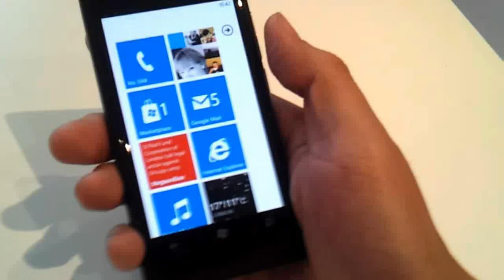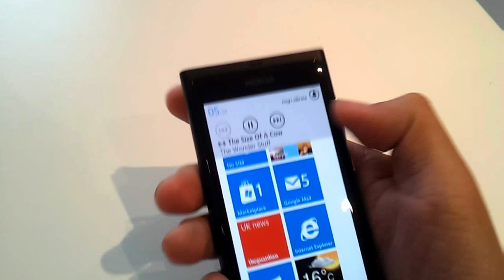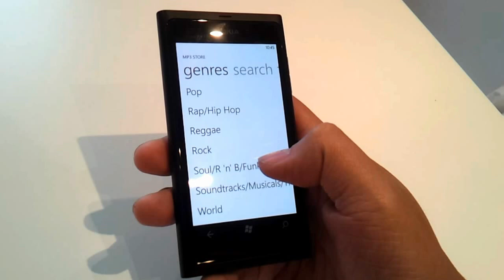Nokia Lumia 800: Nokia Music for Windows Phone 7 hands-on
A brief UI tour of the new Nokia Music service on the Nokia Lumia 800